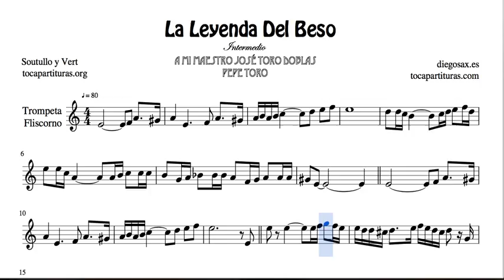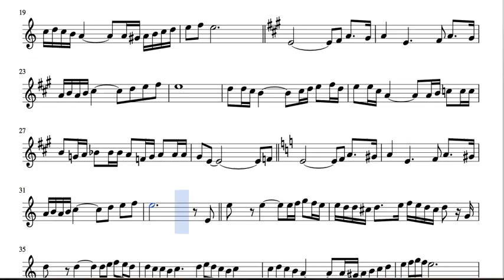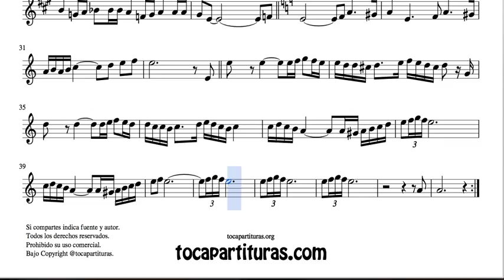La Leyenda del Beso Partitura de Trompeta y Fliscorno